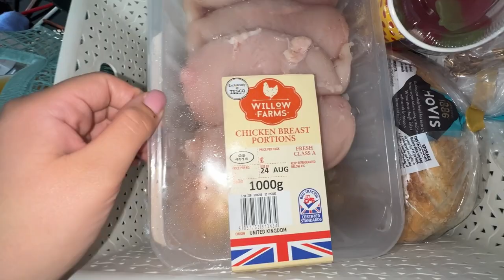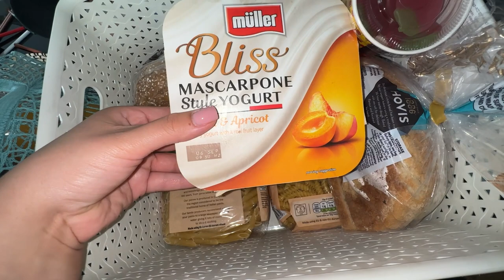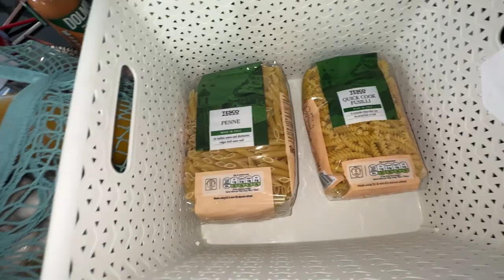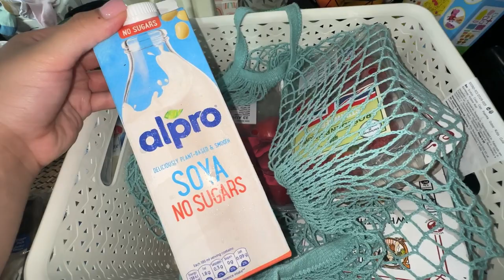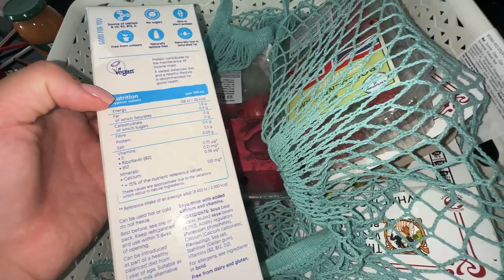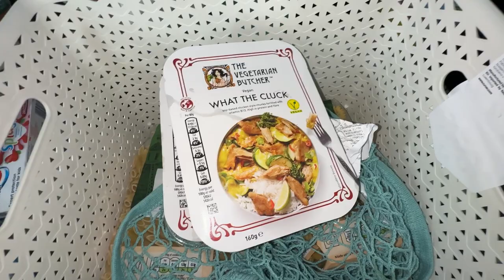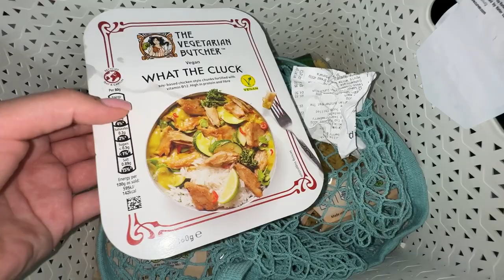Vlog❤️ | Dentistul in Anglia / Uk | Cumparaturi de haine si alimentare | Organizare in dulap 💗